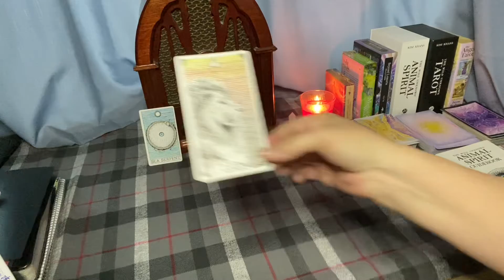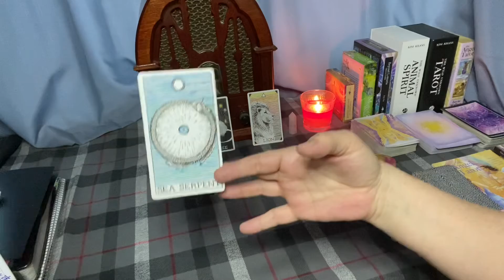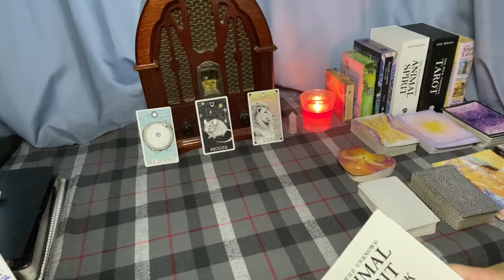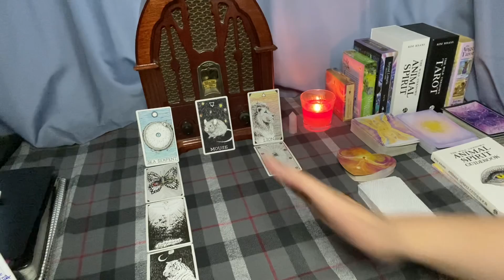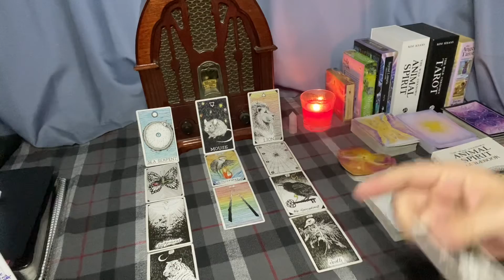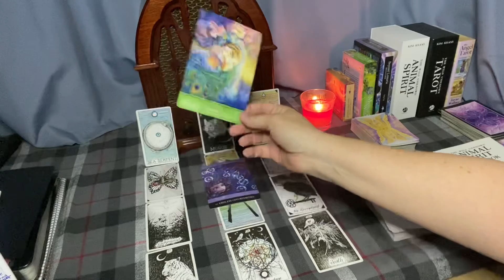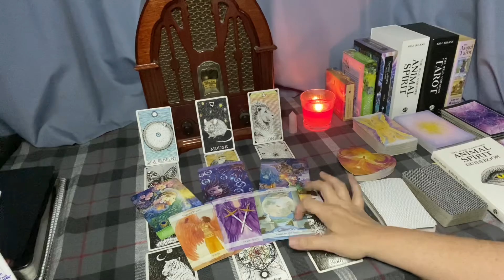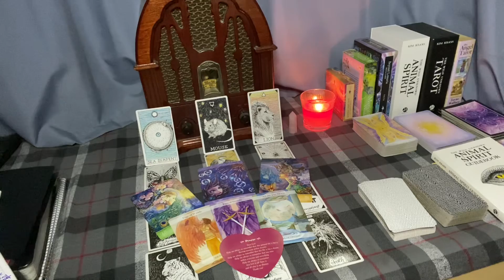SCORPIO | NEITHER ONE OF US WANTS TO BE THE FIRST TO SAY GOODBYE...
Love my blind-bag? It is beautiful and custom made!